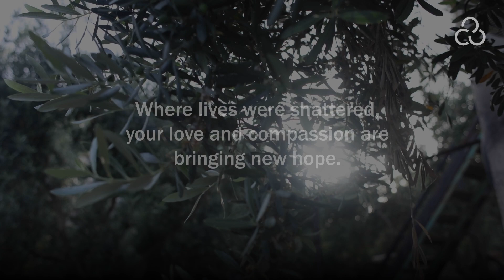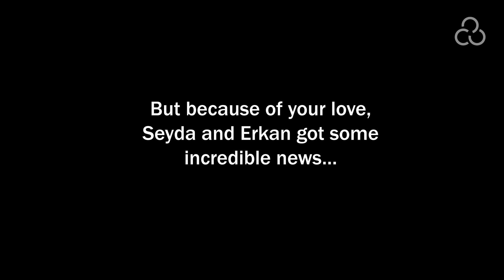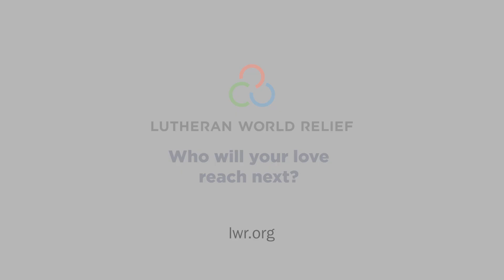Finally! Clean water, electricity and a safe place to sleep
In February 2023, a massive earthquake destroyed the Halal family’s home in Türkiye. Since then, they have lived in a hot, cramped tent. They haven’t been able to shower. The children have cried constantly. But today their smiles have returned because, through Lutheran World Relief’s earthquake response, your loving hospitality has provided a new container home for them to live in.